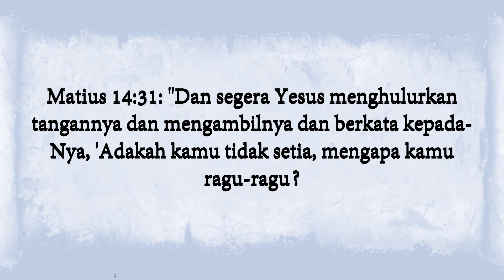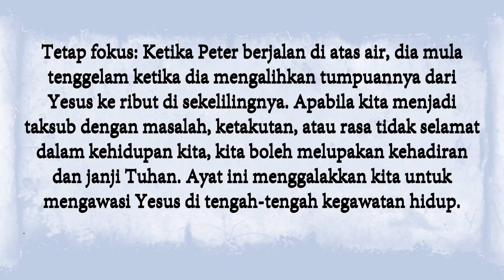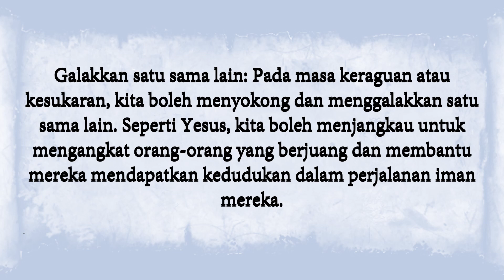Matius 14:31 - Aplikasi untuk Hari Ini: Mengatasi Keraguan dan Memperkuat Iman di Dunia Modern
Terokai mesej mendalam Matius 14:31 dan relevansinya dalam dunia masa kini. Ketahui bagaimana kisah keraguan iman Petrus dan respon Yesus menawarkan panduan untuk menghadapi keraguan, membina iman yang lebih kukuh, dan mencari keberanian di tengah cabaran.